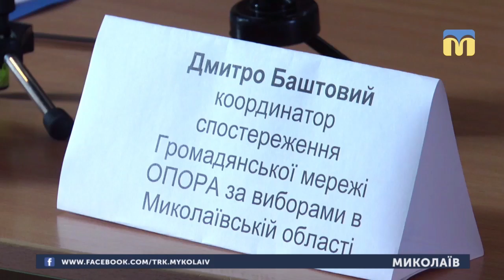28.02.2019. Новини. 07:30